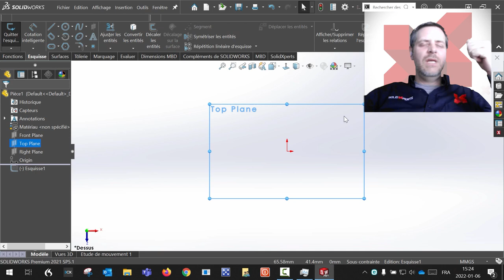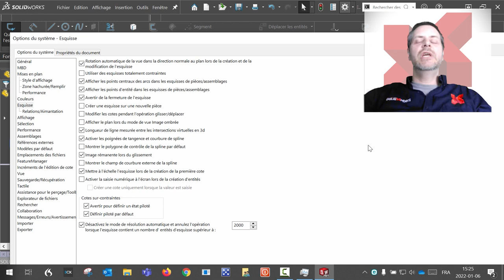Trucs et Astuces #4 - Option Système Esquisse SOLIDWORKS